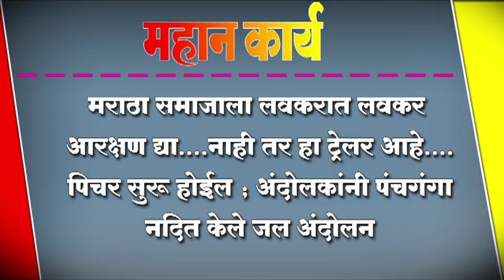१५ ऑगष्ट रोजी शासकीय व्यक्तीस झेंडा वंदन कुरु देणार नसल्याचा इशारा आंदोलकांतर्फे देण्यात आला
मराठा क्रांती ठोक मोर्चाच्या माध्यमातुन शासणाच्या निषेधार्थ कुरुंदवाड-येथील  पुलानजीक असलेल्या पंचगंगा नदी पात्रात सुमारे २० आंदोलकांनी जल आंदोलन केले.यावेळी शासनाने आरक्षण  न दिल्यास येत्या १५ ऑगष्ट रोजी शासकीय व्यक्तीस झेंडा वंदन कुरु देणार नसल्याचा इशारा आंदोलकांतर्फे देण्यात आला.